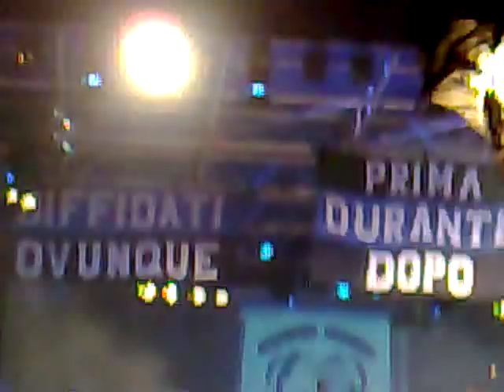il diavolo e l'acqua santa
Evair - Caniggia alla festa della dea il 22.07.08...
qualità del filmato scarsa però.